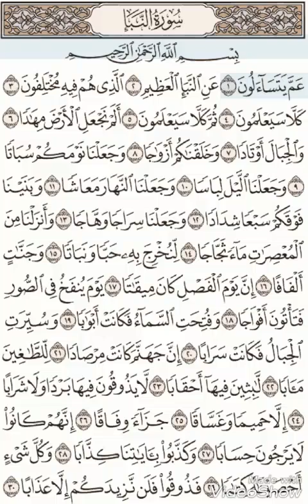Quran Tafseer [English] - Explanation Of Surah 78. An-Naba 1-30- Dr Saleh As Saleh [English]